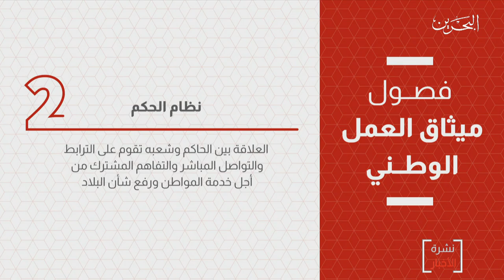البحرين مركز الأخبار : فصول ميثاق العمل الوطني 13-02-2020